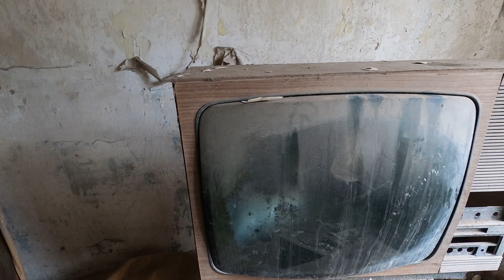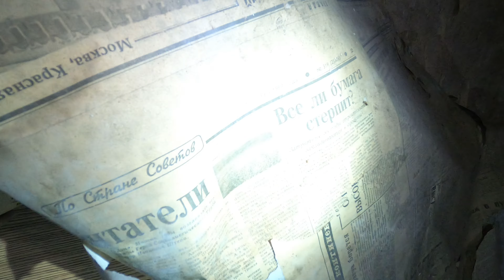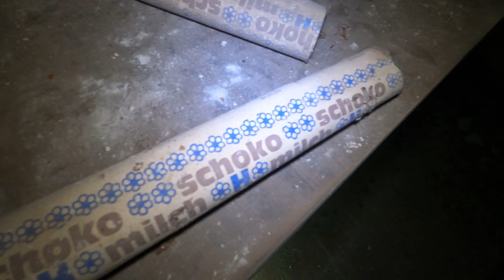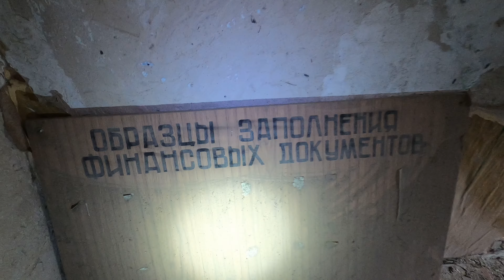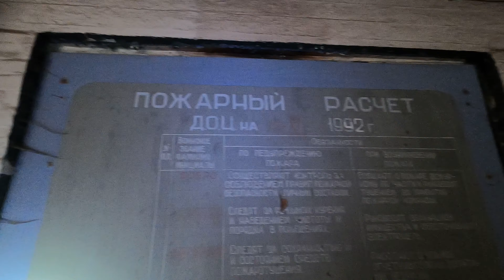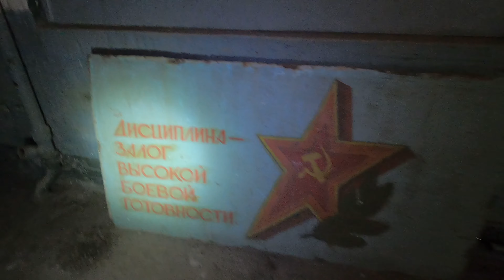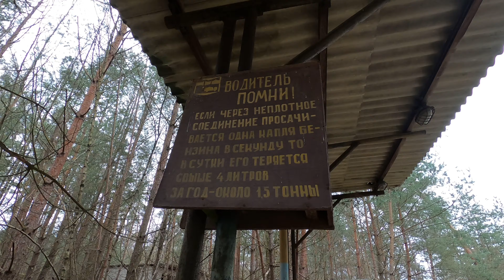Lost Place Kaserne